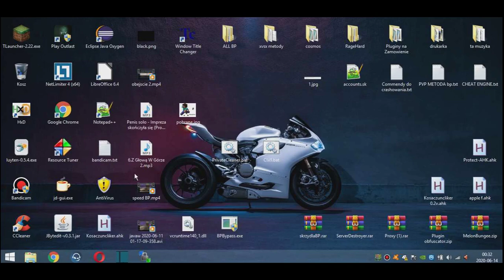OBEJSCIE BLAZINGPACK X-RAY/SPEED/WALLHACK + pvphype.net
▄ ▅ ▆ ▇ █☣☛Opis☚☣█ ▇ ▆ ▅ ▄
Zostawcie Suba Jeśli jesteście nowi na kanale, a jak siś wam filmik spodobał to zachecam do zostawienie like lub komentarza!

» muzyka: LANDSPEED - EIGHTY